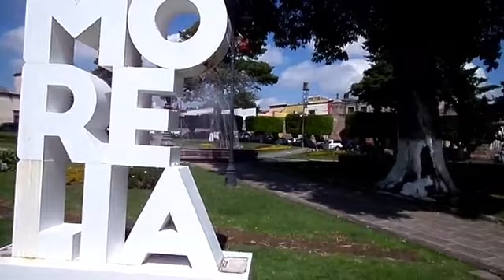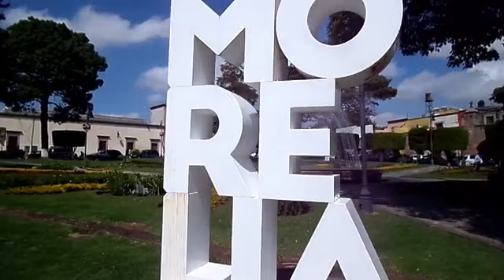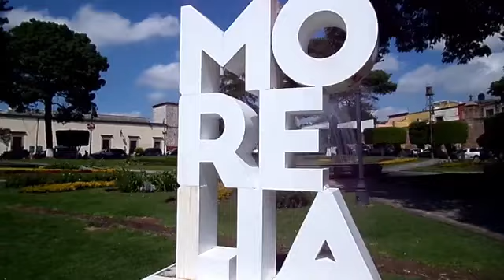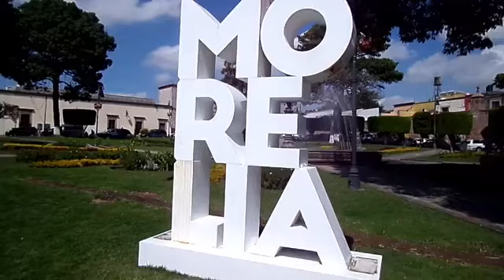| EN GUERRERO LA IMPROVISACION DEL GOBIERNO FEDERAL | Pulso Michoacano, 23 noviembre 2023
|  EN GUERRERO LA IMPROVISACION DEL GOBIERNO FEDERAL  |
  |  LAS PROPUESTAR PARA SUPLIR A ZALDIVAR EN LA S.C.J.N.  |  Pulso Michoacano, 23 noviembre 2023